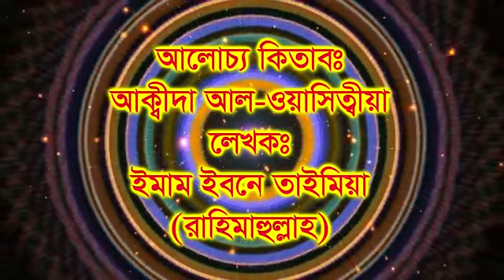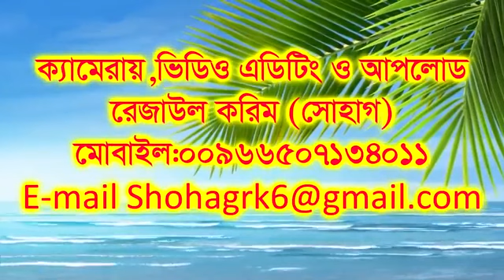Akidah Al Wasitiyah Part - 09 By Sheikh Motiur Rahman Madani